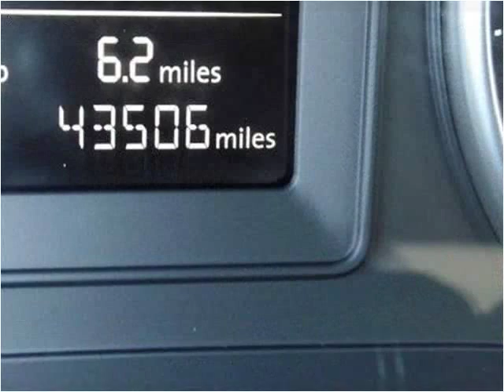2010 Volkswagen Jetta Used Cars Carmel IN